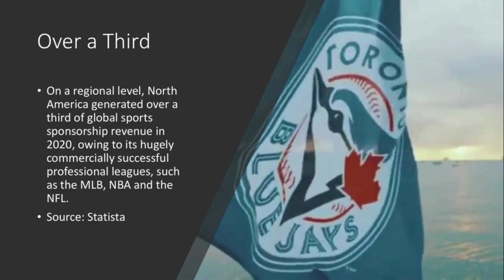Creating Effective Corporate Partnerships in Sports with: Mark Palmer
The global sports sponsorship market was worth an estimated 57 billion U.S. dollars in 2020 and is projected to grow to approximately 90 billion U.S. dollars by 2027, Statista reports. The industries responsible for generating the largest revenue within sports sponsorship include financial services, technology, and the automotive industry. On a regional level, North America generated over a third of global sports sponsorship revenue in 2020, owing to its hugely commercially successful professional leagues, such as the MLB, NBA, and the NFL. Mark Palmer knows everything you need to know about forming effective and valuable partnerships.  He’s the Director of Corporate Partnership and Sales for the Toronto Blue Jays. He joined me this week to discuss how to generate effective partnerships with corporate sponsors.